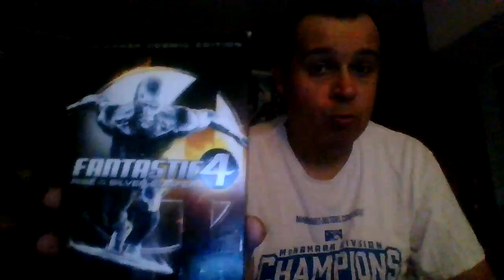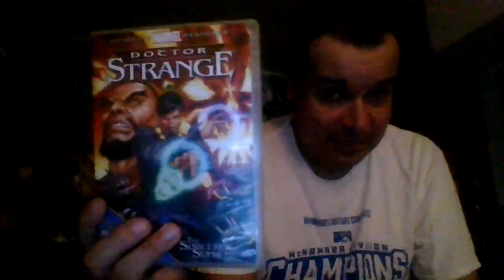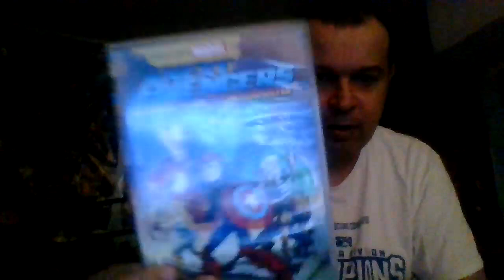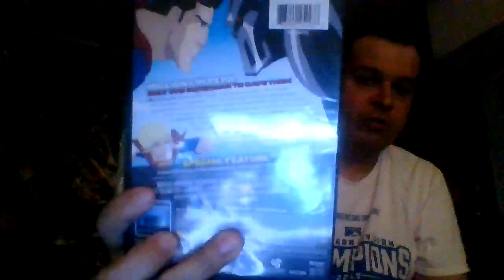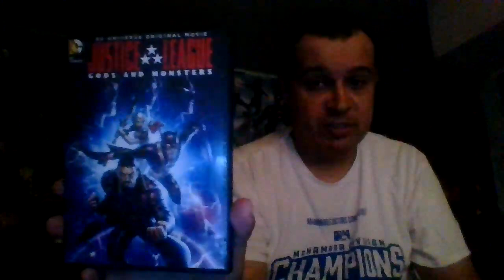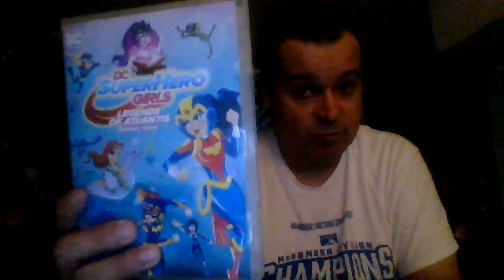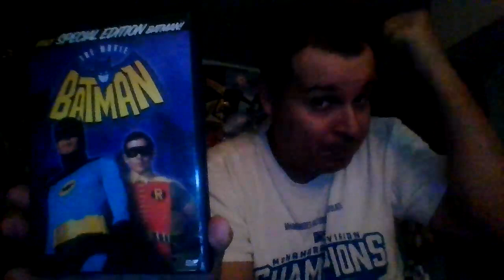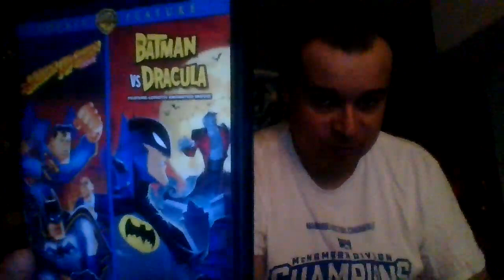Movie collection#8:Marvel&DC movies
Here is another segment of my long collection series.This time i show my Marvel and DC comics films live action&animated.